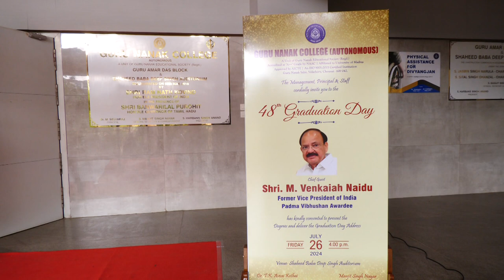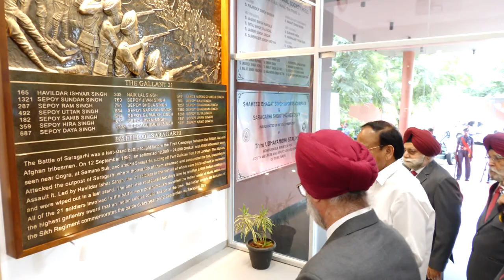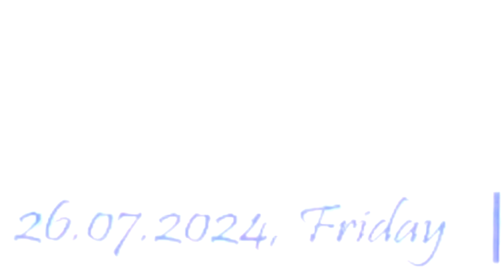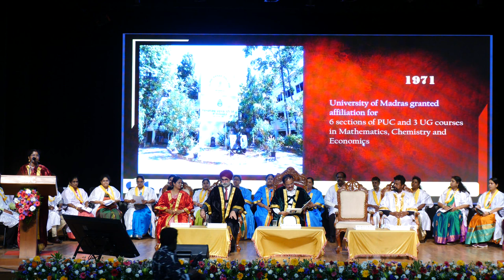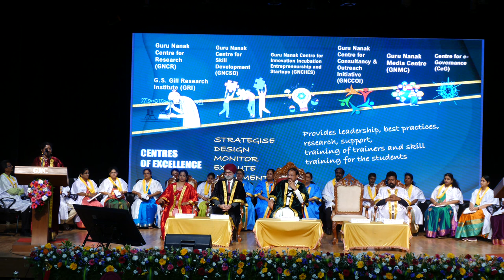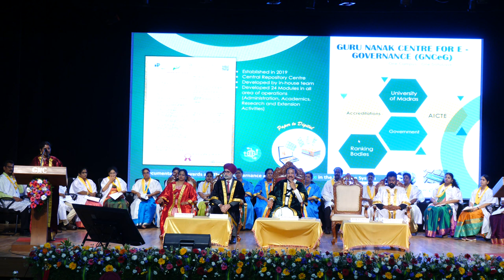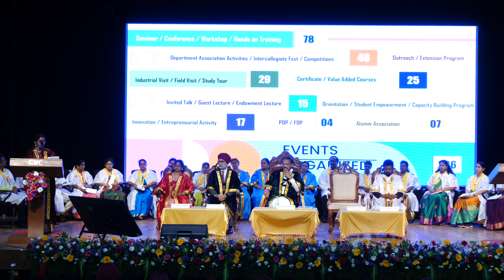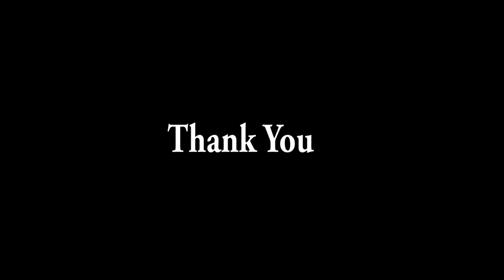48th Graduation Day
About us
The Guru Nanak College was established in the year 1971 as a Unit of Guru Nanak Educational Society to mark the 500th birthday of the great mentor, Shri Guru Nanak Devji the founder of the Sikh religion. The objective of the college is to spread the ideals of Universal brotherhood, the oneness of God, communal harmony, and welfare to all communities.

The college provides a quiet and ideal setting amidst natural surroundings. It is located on the Velachery-Tambaram Road within a verdant 20-acre campus gifted by the Government of Tamil Nadu for promoting Education & Skill Development activities.